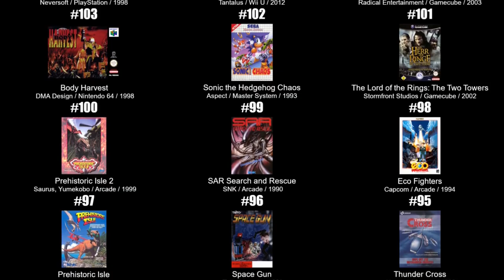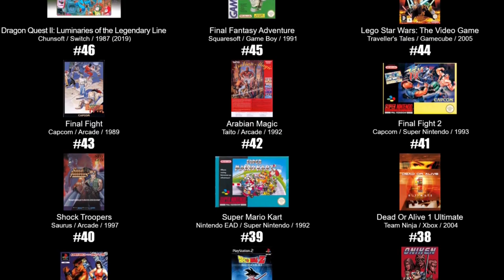Final Fantasy Adventure 100%'d - Both Parts in 1 - UltraKintaro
My coverage of "Final Fantasy Adventure" compiled into one video.

Thoughts and Trivia:

-As I said in the video, this was originally written as 1 video and then split into 2 as the final "Pokémon Red, Blue & Yellow" video took up so much of that month and so this script was split into 2 to make things more manageable for me. Although I did go into the playing and recording of this game under the mindset that it would probably take 2 videos to cover, then changed my mind to 1 by the time I was done. So in the end my first guess was true.